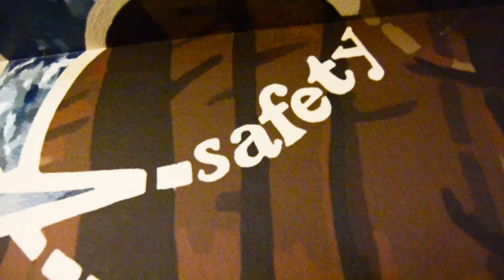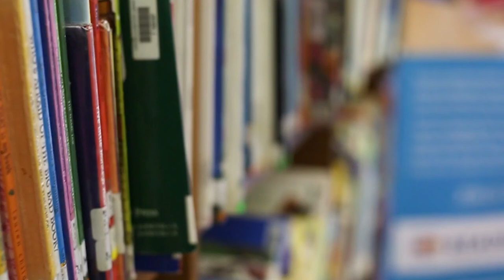Faces of ACEs-butte county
Bruce Baldwin was always aware of his addictions and how they affected his mental health. It was not until he learned the effects of Adverse Childhood Experiences (ACEs) that he realized his childhood traumas could have long lasting effects on his overall well-being.